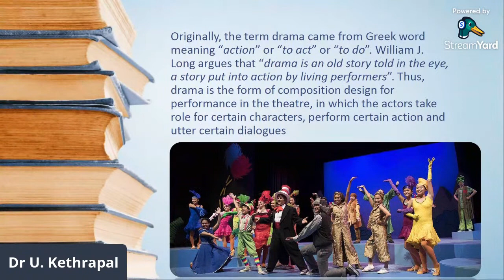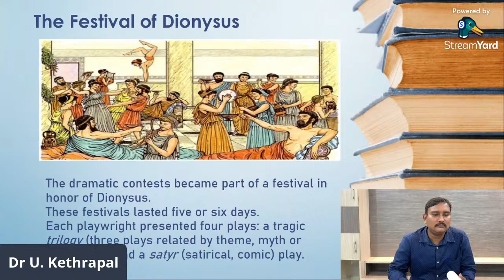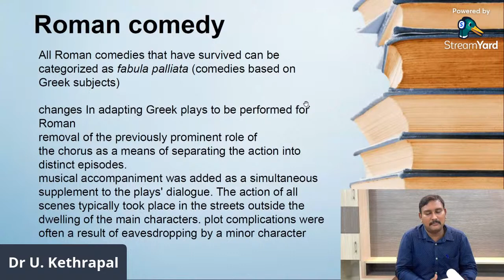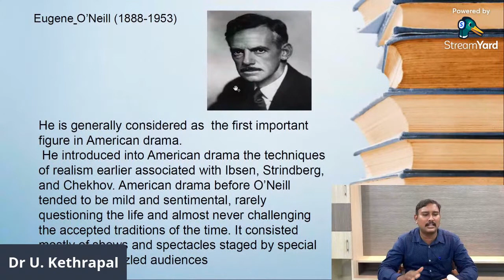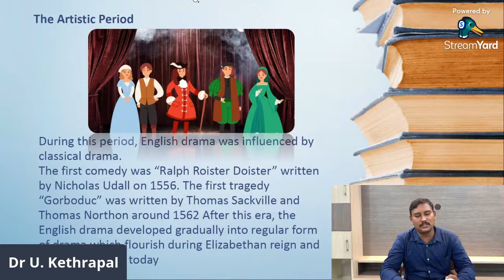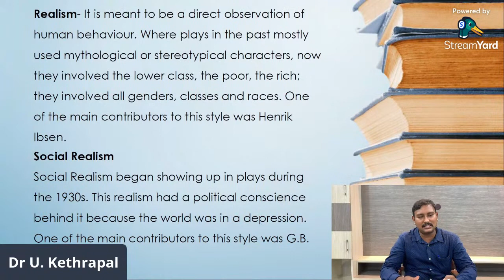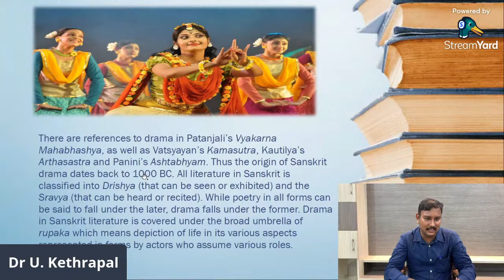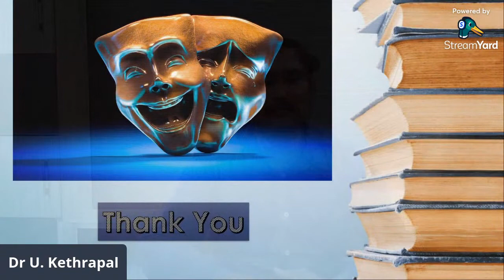Webinar on "To the Present since the Beginning: An Overview of Indian, American and English Drama"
Govindammal Aditanar College for Women,
Tiruchendur,
Thoothukudi Dist, Tamilnadu.

Organisers: Department of English
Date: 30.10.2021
Time: 5.00pm

Resource Person: Dr.U.Kethrapal,
                              Assistant Professor of English,
                              St.John's College,
                              Palayamkottai,
                              Tirunelveli.